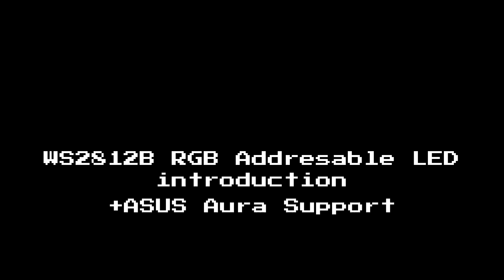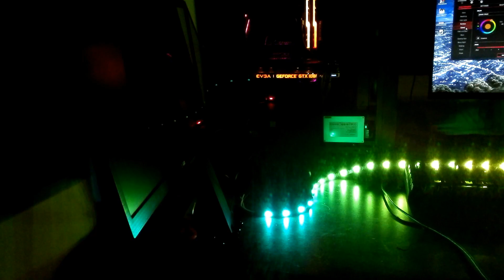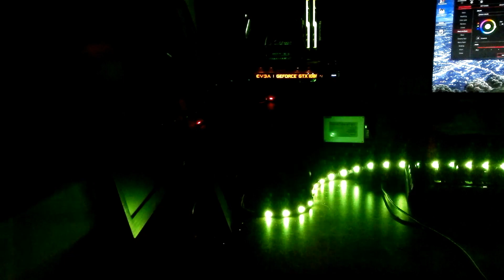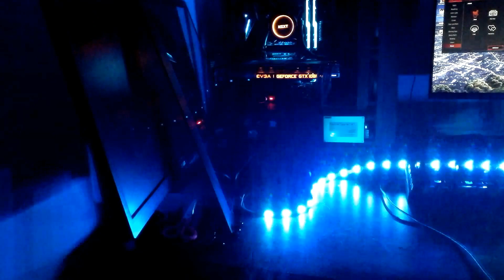Asus Aura + WS2812B RGB addressable LED strips - overview/introduction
WS2812B lets you have each separate LED in the strip be in different colour. Supported by Asus Aura in Z370 motherbaords.

The key difference between WS2812B RGB led strips and standard 5050 strips is that with  WS' you can control each led in strip separately, set its own colour, brightness and combined together with other leds you can create amazing visual effects.

With release of Z370 motherboards, many of them have native support with on board headers for WS2812B strips and their own software offers basic visual effects. This video is an overview of addressable strips and how they interact with Asus Aura.

This is just the beginning, once i get my hands on more of these and some anodized aluminium profiles to put strips in ill make full video of how they work together with Asus Aura + screen by screen showcase of effects (how they look in software and in real life).

~The Adventures of Dargus Maximus

Support me:
Game:
(none)
My rig:
i7-8700k@Asus ROG Maximus X Hero
EVGA GTX1080Ti FTW3
G.Skill Trident.Z RGB 2x8GB@3200MHz
Used music:
Scott Buckley - Theory of Machines
Scott Buckley - Eclipse
Scott Buckley - Supernova